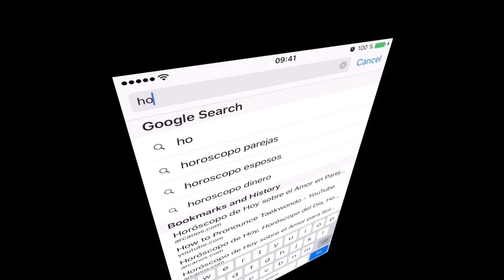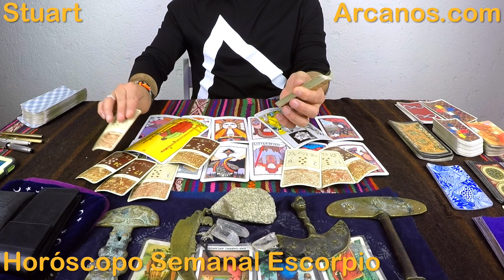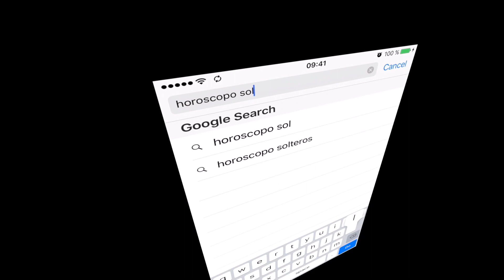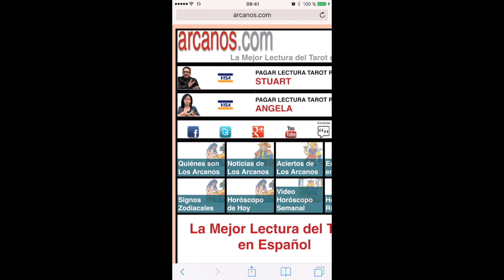ESCORPIO DICIEMBRE 2016-27 Nov al 3 Dic 2016-Amor Solteros Parejas Dinero Trabajo-ARCANOS.COM